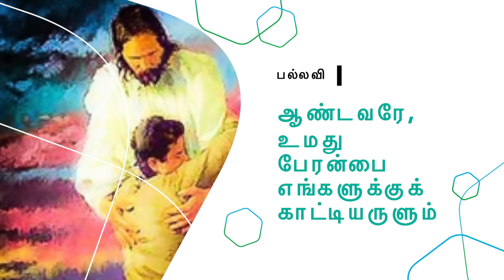பதிலுரைப் பாடல் | பொதுக்காலம் 15ஆம் வாரம் - ஞாயிறு | திபா 85 | J.ஆன்றோ சுஸ்மி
பதிலுரைப் பாடல்

திபா 85: 8ab,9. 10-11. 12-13 (பல்லவி: 7)

பல்லவி: ஆண்டவரே, உமது பேரன்பை எங்களுக்குக் காட்டியருளும்.

ஆண்டவராம் இறைவன் உரைப்பதைக் கேட்பேன்; தம் மக்களுக்கு, தம் பற்றுமிகு அடியார்க்கு நிறைவாழ்வை அவர் வாக்களிக்கின்றார்; அவருக்கு அஞ்சி நடப்போர்க்கு அவரது மீட்பு அண்மையில் உள்ளது என்பது உறுதி; நம் நாட்டில் அவரது மாட்சி குடிகொள்ளும். - பல்லவி

பேரன்பும் உண்மையும் ஒன்றையொன்று சந்திக்கும்; நீதியும் நிறைவாழ்வும் ஒன்றையொன்று முத்தமிடும். மண்ணினின்று உண்மை முளைத்தெழும்; விண்ணினின்று நீதி கீழ்நோக்கும். - பல்லவி

நல்லதையே ஆண்டவர் அருள்வார்; நல்விளைவை நம் நாடு நல்கும். நீதி அவர்முன் செல்லும்; அவர்தம் அடிச்சுவடுகளுக்கு வழி வகுக்கும். - பல்லவி